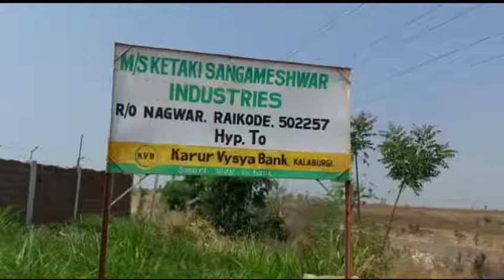BTS NEWS బ్రేకింగ్...బ్రేకింగ్. సంగారెడ్డి జిల్లా రాయికోడ్ మండలంలోని నాగ్వార్ గ్రామ శివారులో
బ్రేకింగ్...బ్రేకింగ్...*సంగారెడ్డి జిల్లా రాయికోడ్ మండలంలోని నాగ్వార్ గ్రామ శివారులో గల *M/S.కేతకి సంగమేశ్వర కాటన్ మిల్* లో చేలరేగిన మంటలు.                                                                  ఫైర్ ఇంజన్ తో మంటలను అదుపు చేసిన ఫైర్ సిబ్బంది..                                                                అందులో నిల్వ ఉన్న 3000 క్వింటాళ్ల వరకు పత్తి దగ్ధమైందని తెలిపిన కాటన్ మిల్ ఓనర్.                                                                                                                                                                                షాట్ సర్క్యూట్ తో ఈ ఘటన జరిగిందా ఇంకా వేరే కరణలేమైన ఉన్నాయా అనే కోణంలో దర్యాప్తు చేస్తున్నారు.